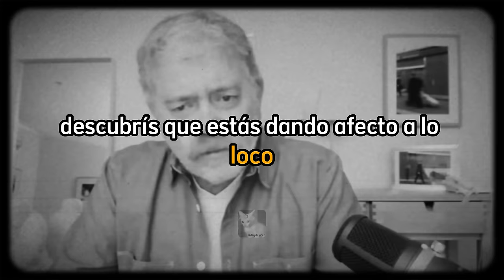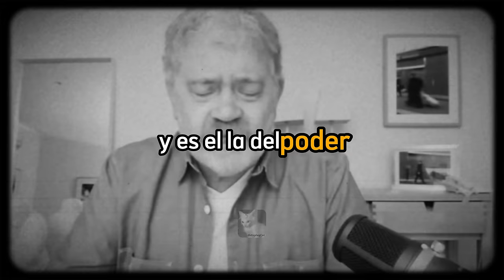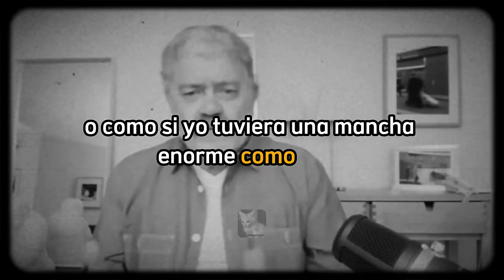Jamás mendigar amor, respeto y reciprocidad - Dr. Walter Riso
Walter Riso es Doctor en psicología, especialista en Terapia Cognitiva y Magister en Bioética. Hace treinta años trabaja como psicólogo clínico y formador de terapeutas.

Temas: psicología de pareja, relaciones sanas, relaciones tóxicas, narcisismo, superación, desarrollo personal, amor propio, consejos, reflexiones y sabiduría.